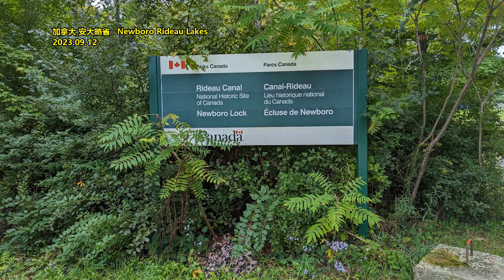看看人家的基金 去年赚了2130亿美元 每位国民4万刀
本文转载自未尽研究
挪威政府全球养老基金2023年的投资收益高达2.22万亿克朗（2130亿美元）。显然，这家全球最大的主权财富基金之一，重仓了AI加持的科技股。